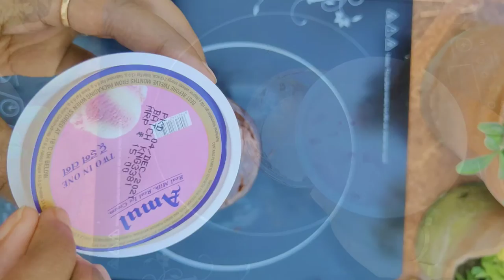5 minute desert recipe with 3 ingridents |Instant recipe